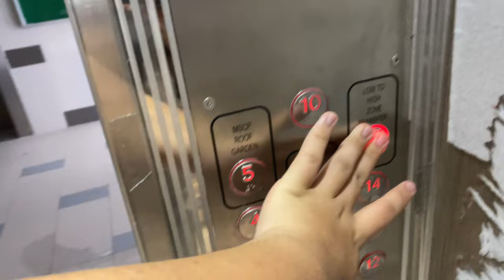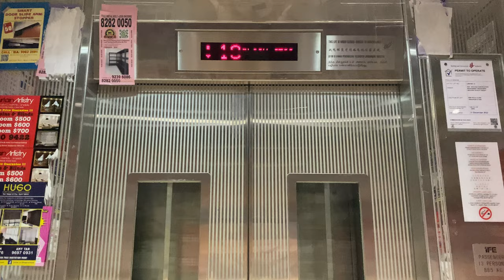IFE METIS-CR MR @ 638A SENJA CLOSE [LOW ZONE SERVING 1 TO 15]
I thought that will be an MRL given this short rise height, but no, HDB decided to use a MR lift with machine room at the roof!

Did you even expect Hitachi to do the high rise installations here? Surprise! All is taken by both IFE and EM (as Shenyang Brilliant). This might mean the last batch of installations Chevalier has done before EM takes over as the supplier of lifts for HDBs.

Do note that IFE markets both the METIS-CR and the METIS-S1 models which do have similar specifications, possibly suggesting that they may refer to the same model but having different names in different regions.